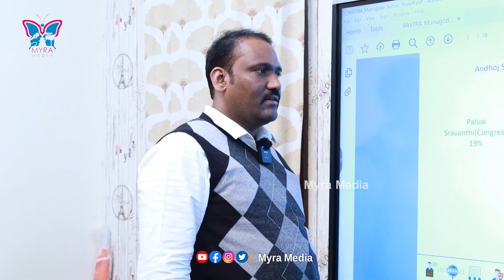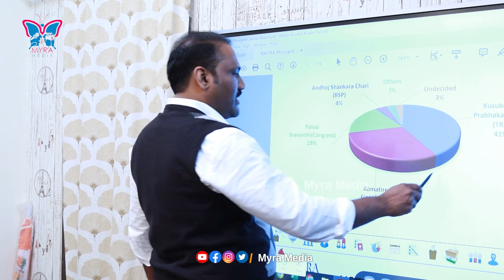Munugode By Elections Analysis - ఆ పార్టీ కొంపముంచుతున్న గుర్తు...ఓరి దేవుడా ఇదేం ట్వీస్ట్ స్వామి..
ఆ పార్టీ కొంపముంచుతున్న గుర్తు...ఓరి దేవుడా ఇదేం ట్వీస్ట్ స్వామి..

Some of our top Playlists you might be interested